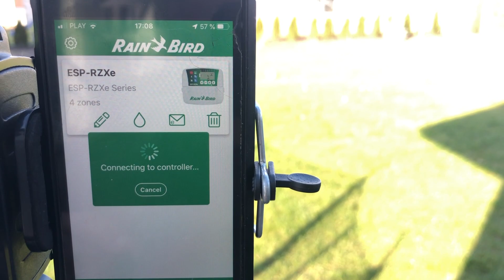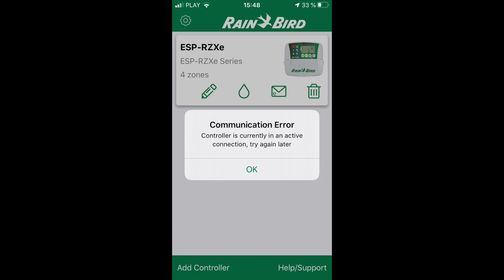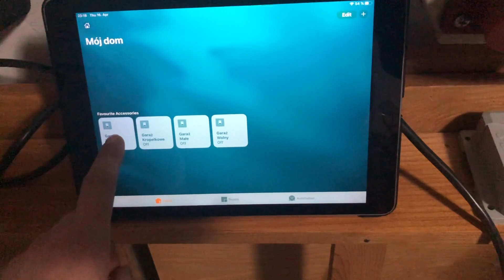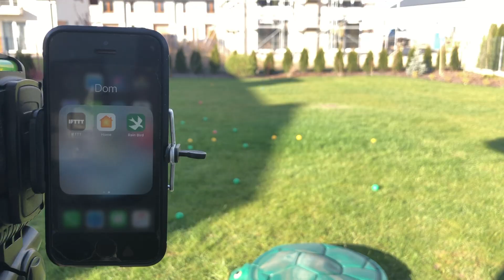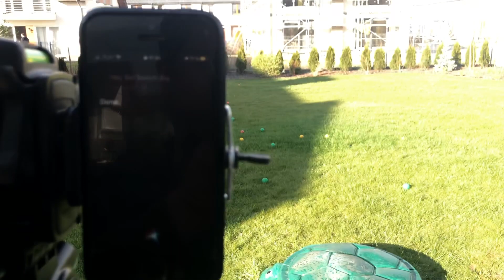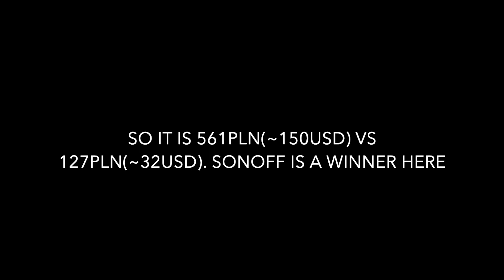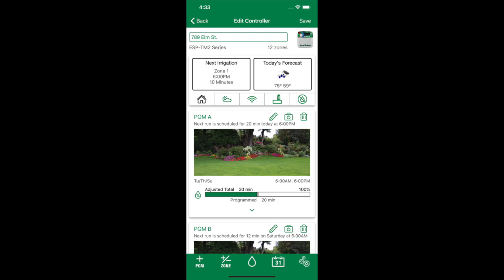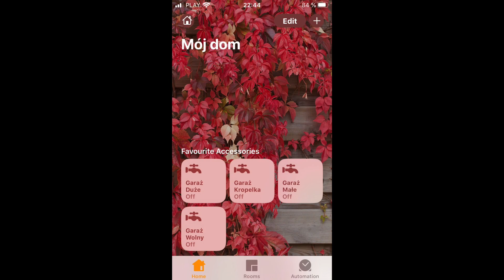Rain Bird ESP-RZXe 4 sections vs Sonoff 4ch PRO R2 Smart Wifi+RF with Raven v2 HAA software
This video is comparing profesional irrigation system(Rainbird ESP-RZXe 4 sections) with amateur construction for electro-valves controlled by Sonoff 4 channel with typical latches